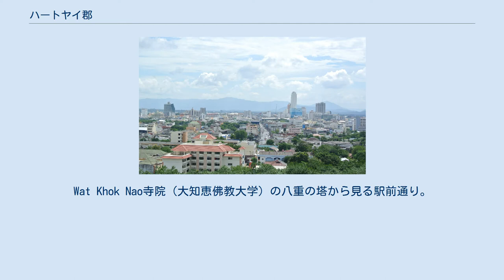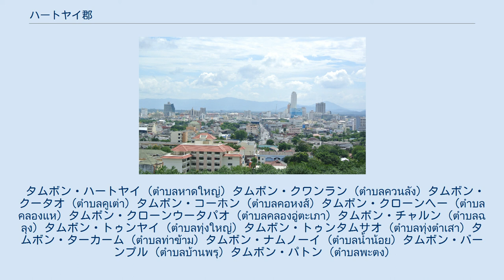ハートヤイ郡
Wat Khok Nao寺院（大知恵佛教大学）の八重の塔から見る駅前通り。
 ハートヤイ郡（ハートヤイぐん）はタイ南部にある郡（アムプー）であり、ソンクラー県内に位置する。
ハジャイという表記も使われる。
タイ南部の中心的都市で、高層ビルが立ち並び、小バンコクとも呼ばれる。
 ソンクラー県の県庁所在地であるムアンソンクラー郡よりも人口、経済力の面で上回っており、同県の県庁所在地と勘違いされることが多い。
県庁所在地よりも規模の大きい郡はタイ国内において他に例を見ない。
 旧称はコークサメットチュン村であるが、客家人のクン・ニパットチーンナコーン（謝枢泗）が1924年に開通した鉄道駅へハートヤイと名付けたことにより、この名称が定着し、後に政府もこれに改称した。
 「ハートヤイ」とは「ハート（浜）」＋「ヤイ（大きな）」と説明されることが多いが、郡自体は内陸部にあり、タイ最大の湖であるソンクラー湖に面してはいるものの、海に接していない。
このことから、「ハート」は「浜」ではなく、「マハート (มะหาด)」という語を南タイ語風に省略して発音したものとする説が有力視されている。
「マハート」とはクワ科の植物、ラクチパンノキ (Artocarpus lakoocha) のことである。
 日本人の間で使われる「ハジャイ」という呼び方は、IPAでいう /j/ と /ʒ/ の区別をしない現地人の発音に基づくものである。
 前述した華僑の謝枢泗が1912年頃、8ヘクタール程度の土地を購入し、6軒のみすぼらしい木造住宅を建設したことがこの地の歴史の始まりである。
1924年のハートヤイ駅完成にともない、徐々に市街地が拡大された。
クン・ニパット（謝）も病院や学校、道路などのインフラを整備した。
 太平洋戦争後の1947年、行政区分としての郡の地位を政府によって認められた。
その後、陸上運輸網の発展にともない、タイ南部の南側地方の物資集積地点となって大きく発展を遂げた。
 1995年には市街地がテーサバーンナコーンに指定され、大幅な自治が認められている。
 郡北東部はタイ最大の湖、ソンクラー湖に面している。
市内にはウータパオ運河が流れており、水運が同国における輸送手段の中心であった時代には大きな役割を果たした。
 1月から3月までは乾季である。
タイ北部と比べると雨季が長く、雨量も多い。
 前述のように、タイ南部の南側地方の物資集積地点であり、小バンコクと呼ばれるほどの経済力を有する。
また、ソンクラー県および周辺県の交通の中心としても機能しており、ハートヤイ国際空港があるほか、一日に28本のタイ国鉄やマレー鉄道の列車の発着を取り扱い、機関区も置かれた主要駅のハートヤイ駅を有している。
マレー鉄道の夜行寝台列車のうち、マレー半島を北上するランカウィ・エクスプレスはこのハートヤイ駅が終着であり、マレーシア国鉄駅でマレー半島縦断旅行の切符を買う場合もハートヤイ駅までのものしか買えない（そこから先はタイ国鉄の駅で買うように言われる）。
このため、際だって注目される観光地はないが、通過地点として訪れる旅行者も多い。
 治安は、良好とは言えず、しばし爆破テロなどが発生しているので注意が必要である。
これはタイ南部がイスラム過激派組織の温床になっていることに関係すると思われる。
 農業は、ゴムノキの栽培を中心として郊外で盛んである。
 ハートヤイ郡には13のタムボンがあり、その下位に98の村（ムーバーン）がある。
郡内にはテーサバーンが設置されており以下のようになっている。
 その他のタムボンは9つのタムボン行政体によって運営されている。
以下は、ハートヤイ郡のタムボンの一覧である。
なお、以下の内欠番のタムボンはハートヤイ郡から分離し、バーンクラム郡、クローンホーイコーン郡となったタムボンである。
 タムボン・ハートヤイ (ตำบลหาดใหญ่) タムボン・クワンラン (ตำบลควนลัง) タムボン・クータオ (ตำบลคูเต่า) タムボン・コーホン (ตำบลคอหงส์) タムボン・クローンヘー (ตำบลคลองแห) タムボン・クローンウータパオ (ตำบลคลองอู่ตะเภา) タムボン・チャルン (ตำบลฉลุง) タムボン・トゥンヤイ (ตำบลทุ่งใหญ่) タムボン・トゥンタムサオ (ตำบลทุ่งตำเสา) タムボン・ターカーム (ตำบลท่าข้าม) タムボン・ナムノーイ (ตำบลน้ำน้อย) タムボン・バーンプル (ตำบ...